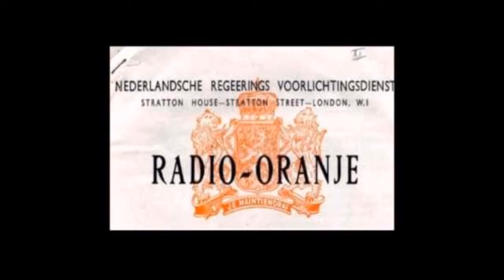Opening Radio Oranje door HM Koningin Wilhelmina 28 07 40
Oorlogs Liedjes Van Radio Oranje
De gewone Nederlander stemde af op de spaarzame muzikanten die nog mochten spelen onder de nazi's. Muziek was tijdens de Tweede Wereldoorlog een even beladen als dankbaar propaganda- én ontspanningsmiddel.